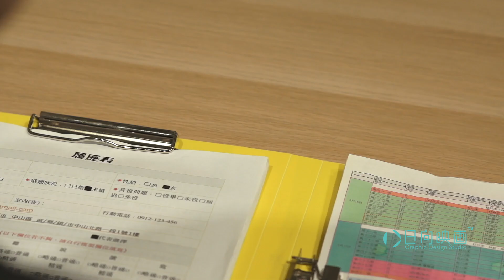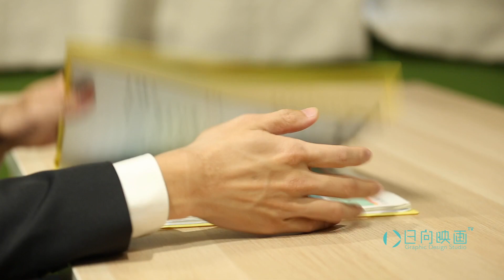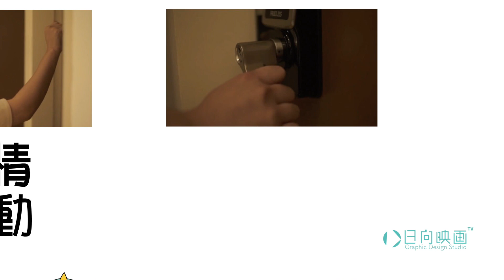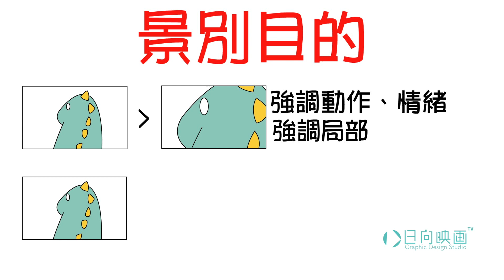演員的影像知識 - 演員與鏡頭景別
簡單的認識演員表演和鏡頭景別的關係，
每顆鏡頭的景別如何建立空間、角色、視覺呢？
日向映畫頻道定時會有教學內容與課程喔！